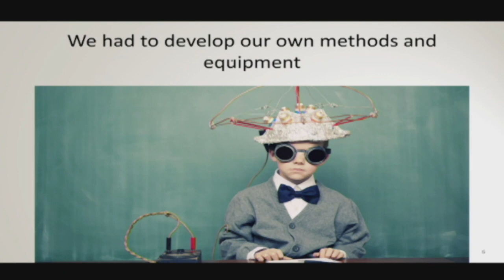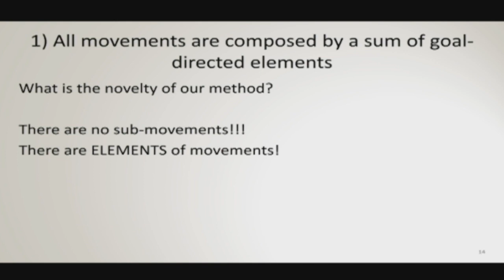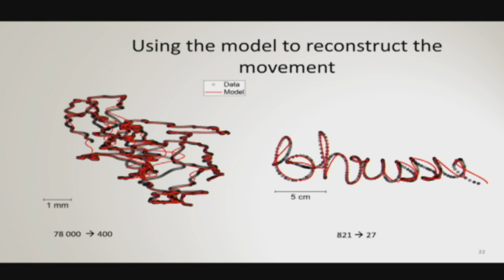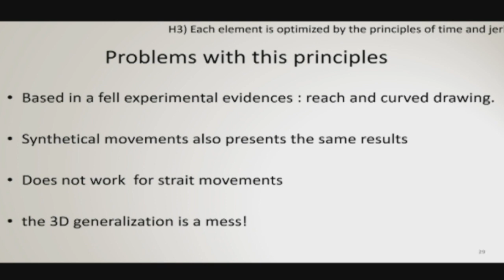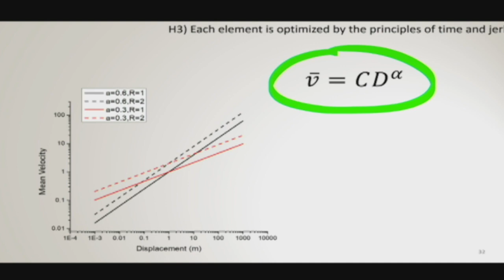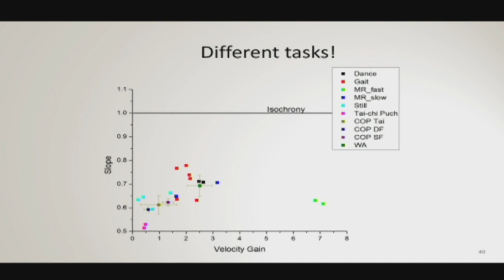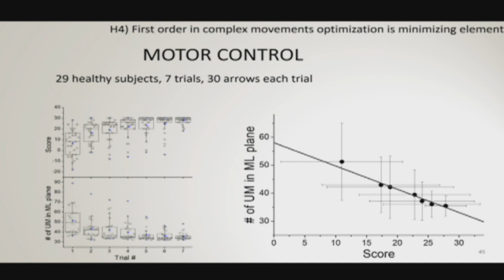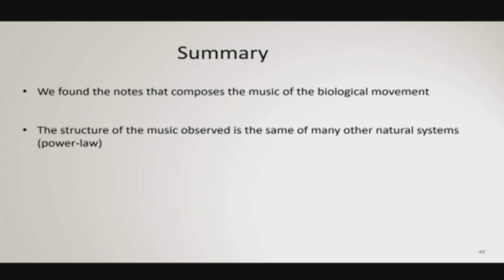Apresentação do software CVMob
Apresentação do software CVMob. Palestrante: Jose Garcia Vivas Miranda - UFBA.